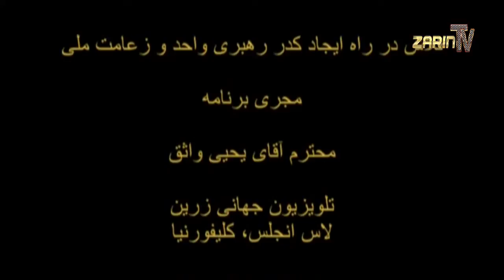Copy of Zarin TV Yahya Wassiq 12-13-2021 برنامه زعامت ملی با محترم یحیی واثق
تلویزیون جهانی زرین لاس انجلس امریکا